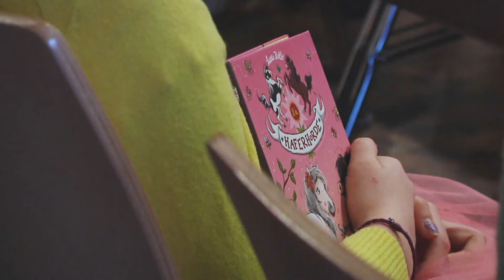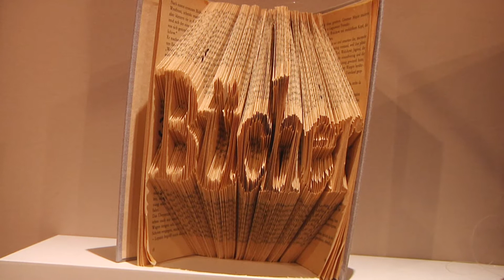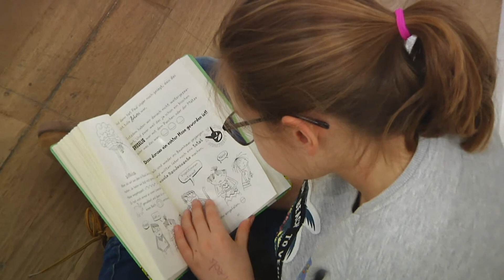12. Bücherschau Junior im Stadtmuseum München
Bis zum 11. März können Kinder von vier bis etwa 12 Jahren durch die 12. Bücherschau Junior schmökern - auf der Suche nach dem passenden Buch. 5000 davon gibt es auf der Bücherschau im Stadtmuseum zu entdecken.